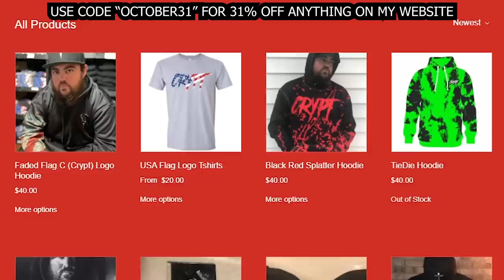VINTAGE JOYNER IS BACK | RAPPER REACTS to Joyner Lucas - Duck Duck Goose (Official Music Video)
This is that Joyner sound I've been craving! How y'all feeling about it?